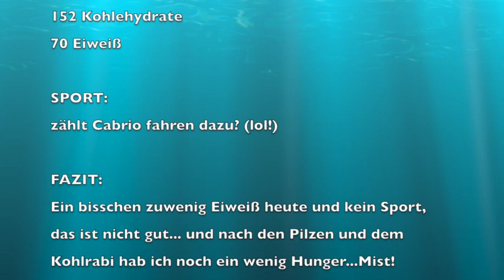Uli nimmt ab! 02 Tag UNA_06.05.2016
Auch am 2. Tag ist meine gute Laune und mein guter Wille ungebrochen. Alles ist im Lot. Unser Au Pair hatte noch eine nette Überraschung für mich und ich besichtigte ein Haus, da wir vorhaben, umzuziehen, sehr spannend! Nur abends bekam ich etwas Hunger. Ich erinnerte mich, viel trinken kann helfen. Stimmt!